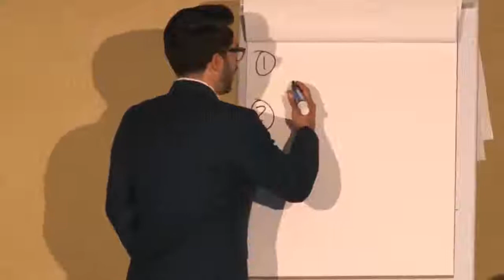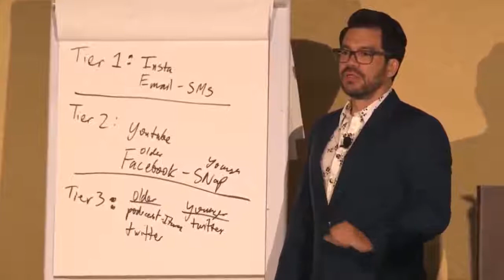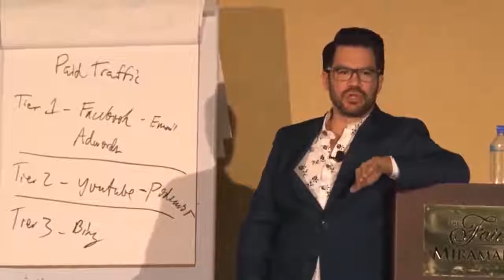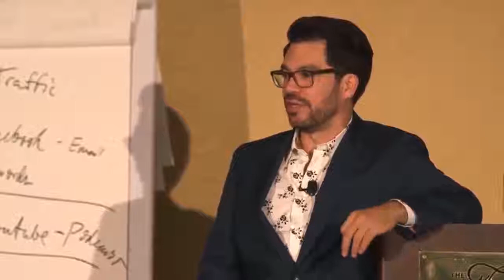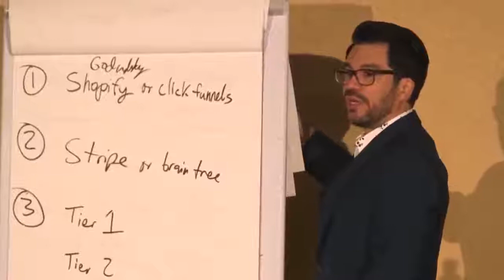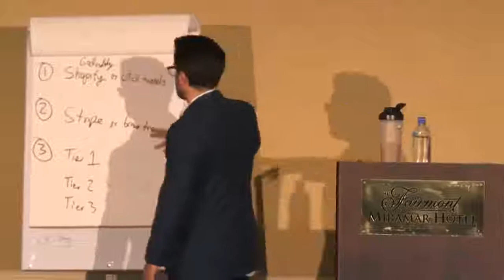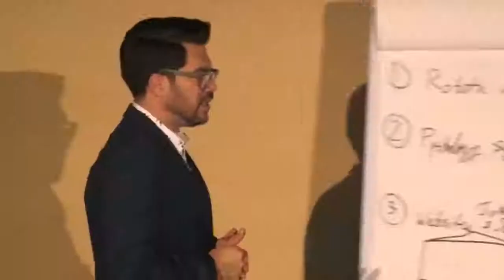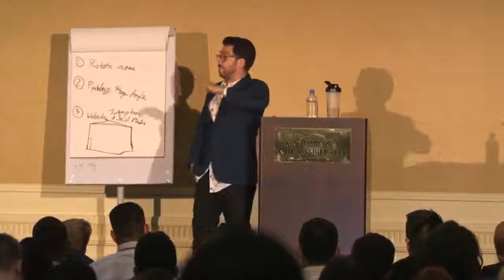Master Plan Seminar How To Create The Robotic Income Website [Tai Lopez]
Master Plan Seminar how to create the robotic income website in 1 day